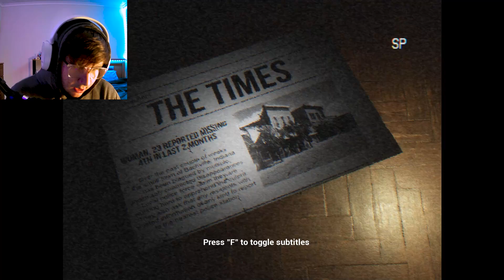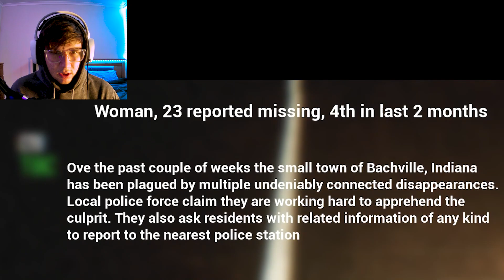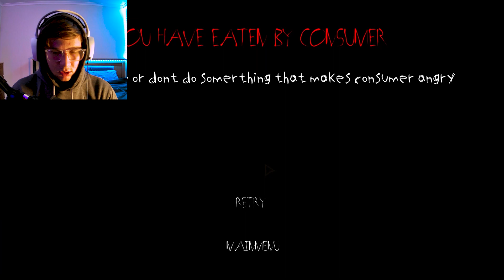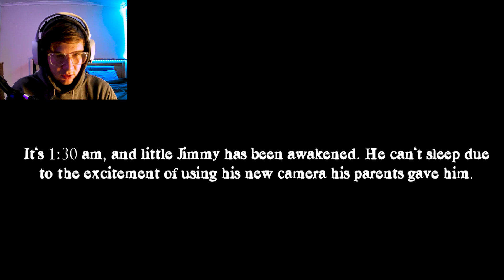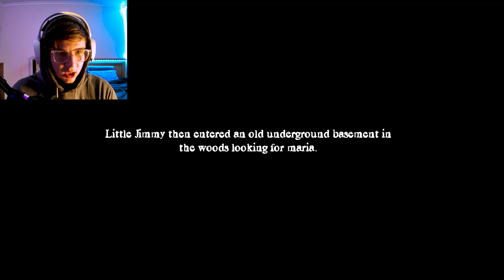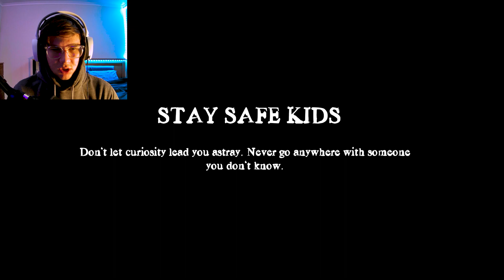The Worest Game On Itch?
Time stamps
Intro 00:00
Game 1 00:08
Game 2 16:03
Game 3 23:14